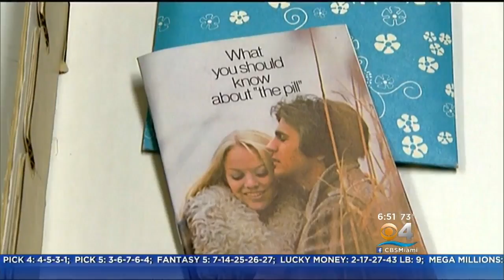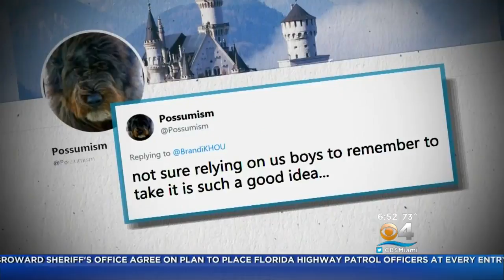Healthwatch: "The Pill" For Men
Male birth control pill is in the works